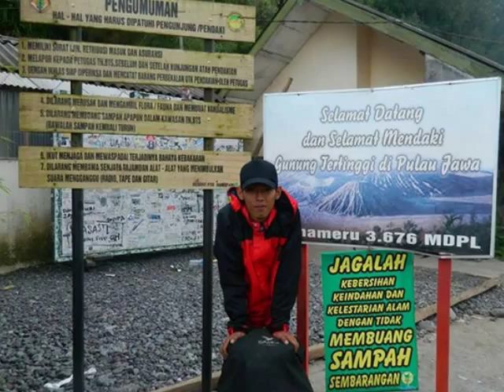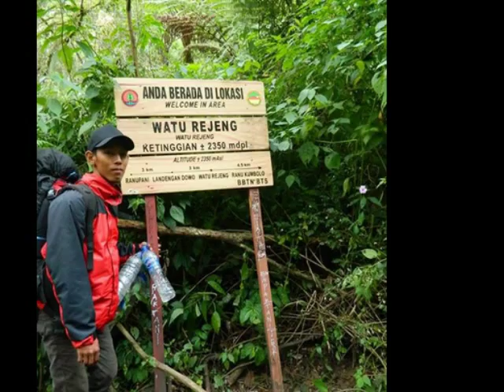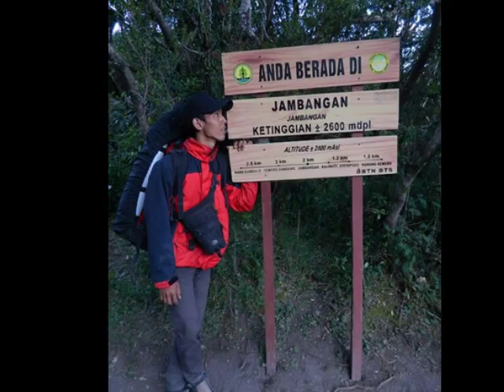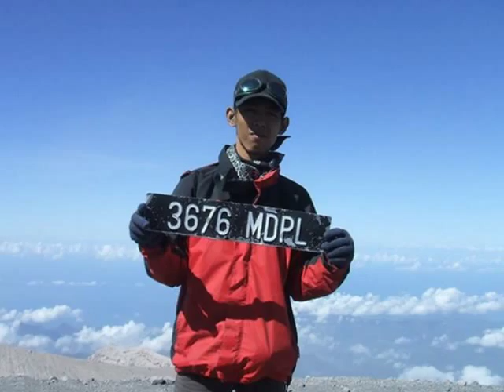MAHAMERU 3676mdpl - Soe Hok Gie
Puncak tertinggi di Pulau Jawa, Ranu Kumbolo, Soe Hok Gie, dan Film 5 cm mungkin inilah beberapa kata yang terlintas dalam pikiran saat ini, ketika mendengar kata "Semeru".
Kata-kata itu seolah memiliki daya magnet tersendiri bagi pendengarnya yang tidak hanya terbatas pada kelompok pencinta alam maupun traveller.

Gunung berapi tertinggi di Pulau Jawa, dengan puncaknya Mahameru, 3.676 meter dari permukaan laut (mdpl).
merupakan gunung jenis stratovolcano aktiv yang berada didalam kawasan Taman Nasional Bromo Tengger Semeru (TNBTS). Kawasan ini berada dilahan seluas 50.273,3 Hektar.
Kawah di puncak Gunung Semeru dikenal dengan nama Jonggring Saloko. Dan mempunyai kawasan hutan Dipterokarp Bukit, hutan Dipterokarp Atas, hutan Montane, dan Hutan Ericaceous atau hutan gunung.
Posisi gunung ini terletak di antara wilayah administrasi Kabupaten Malang dan Lumajang, dengan posisi geografis antara 8°06' LS dan 120°55' BT.

"TAKE NOTHING BUT PICTURES, LEAVE NOTHING BUT FOOTPRINT, KILL NOTHING BUT TIME"